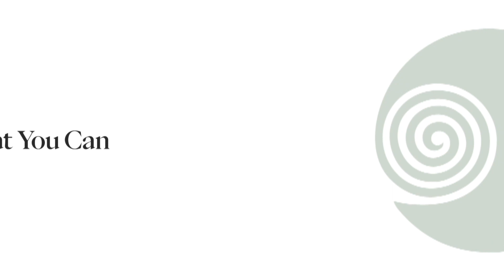Yoga per innalzare l'energia fisica ed emozionale | Greta Melecchi | Mat You Can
Porta al massimo il tuo livello di energia fisica ed emozionale con questa lezione di yoga di Greta Melecchi.

Coniugando i principi delle neuroscienze e della scienza della felicità, in questa lezione di yoga online ci apriamo all’approccio sul bioritmo secondo il modello di Schwartz che permette di scindere in differenti parti i momenti di benessere personale.

MAT YOU CAN | La scuola online per il benessere e la longevità
CORSI YOGA ONLINE, LEZIONI DI PILATES ONLINE, BARRE WORKOUT E MEDITAZIONE GUIDATA A CASA

PROVA GRATIS MYC e accedi a oltre 500 lezioni già